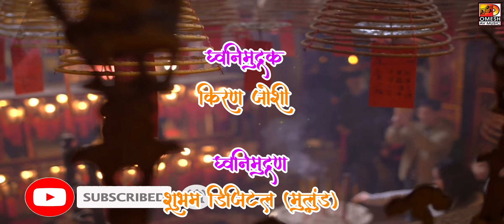Vaishakhi Pournima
अनिल वैती आणि ओमेश भीमगीत प्रस्तुत,
गीत - विशाखी पौर्णिमा
गायक - तुकाराम पवार
गीतकार - प्रवीण भालेराव
संगीत - अनिल वैती
संगीत संयोजन - भरत कोकाटे
ध्वनिमुद्रण: शुभम स्टुडिओ (मुलुंड)
ध्वनिमुद्रक : किरण जोशी
व्हीडिओ संकलन D.I.: यश अनिल वैती
छायांकन:- यश अनिल वैती

Anil V.Vaity
This Song Is Not For Sale, It's Personal Use Only
Youtube Partner Category Entertainment Category Entertainment
Category
Entertainment